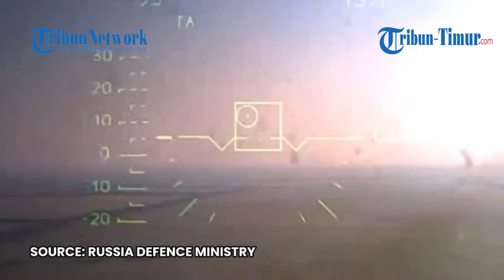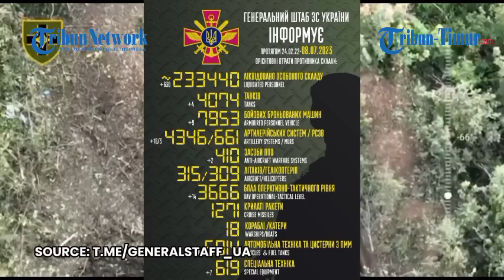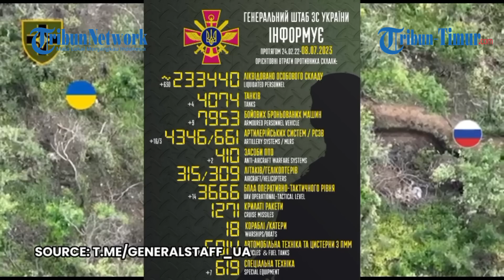🔴 UKRAINA MELAWAN! Detik-detik Pertempuran Jarak Dekat Pasukan Zelensky Serbu Pertahanan Rusia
TRIBUN-TIMUR.COM - Angkatan bersenjata ukraina menunjukkan cuplikan Prajurit Brigadei Infanteri Bermotor Terpisah ke-59 merebut benteng pertahanan ukraina di arah Donetsk.

Serangan ini bagian dari serangan balik angkatan bersenjata ukraina.

Setelah serangan dron, unit infanteri menyerang parit musuh. Dalam rekaman, sebagian prajurit rusia memilih kabur sebagian terperangkap dalam parit.(*)